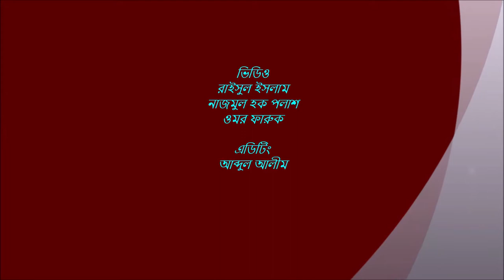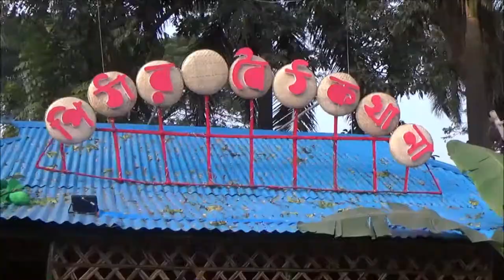Pitha Utshob by Birshreshtha Noor Mohammad Public College